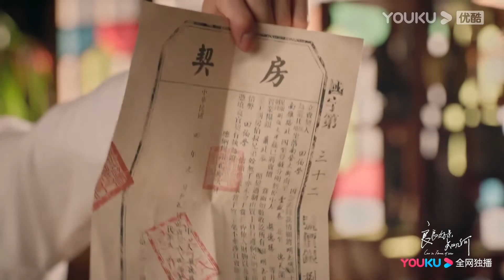萧北辰求爱不成决定和林杭景结拜，不想反遭嫌弃【良辰好景知几何 Love In Flames Of War】精彩看点 | 民国爱情片 | 优酷华语剧场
★集数：43集

★会员更新时间：每周日至周四22:00（UTC+8）抢先看2集，周五至周六抢先看1集